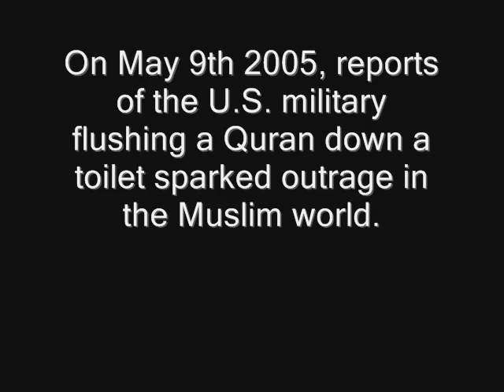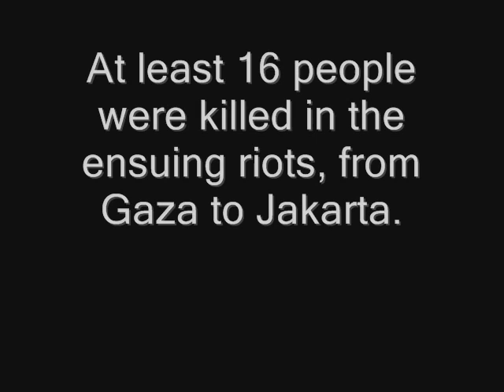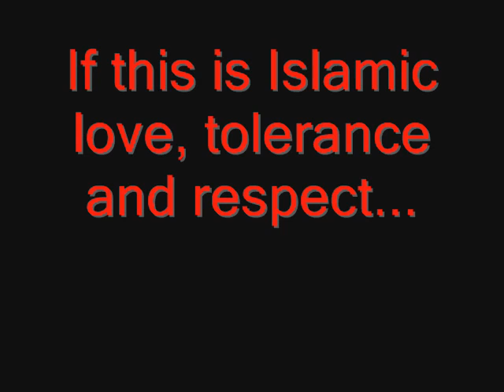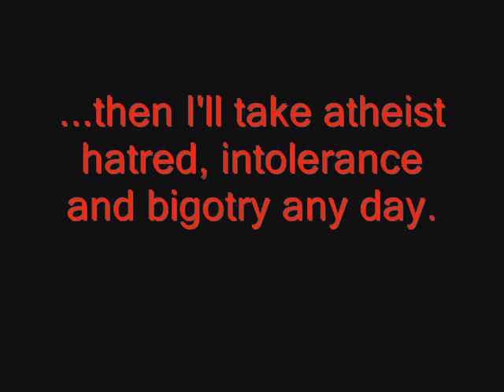"Atheist Hatred" on Youtube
Some real world context for the recent Qur'an toilet incident on youtube.